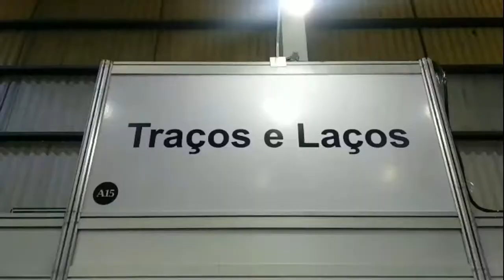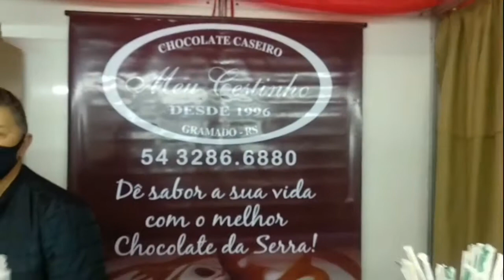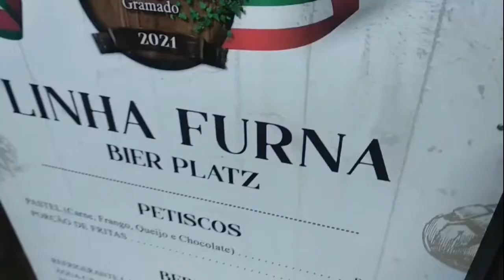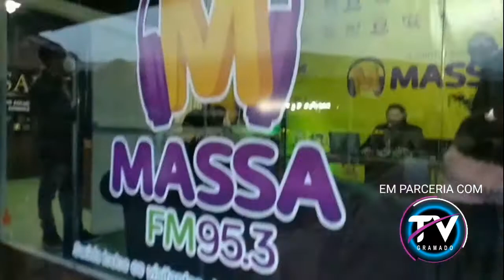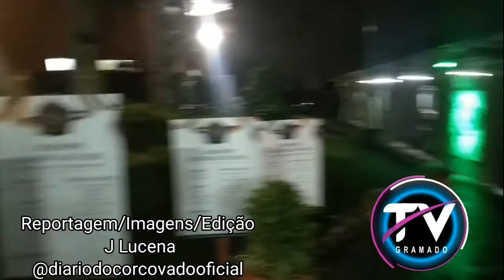PARTE 7 30a FESTA DA COLÔNIA DE GRAMADO E FEIRA FEITO EM GRAMADO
Entrevistas com expositores da 9a Feira Feito em Gramado